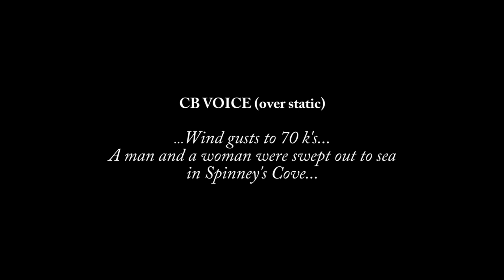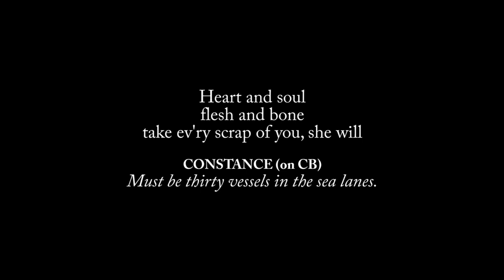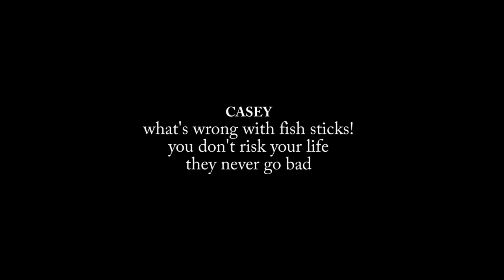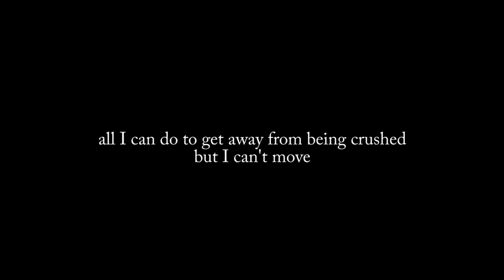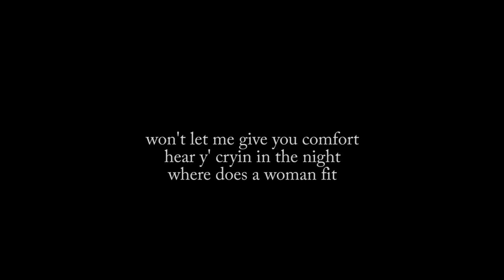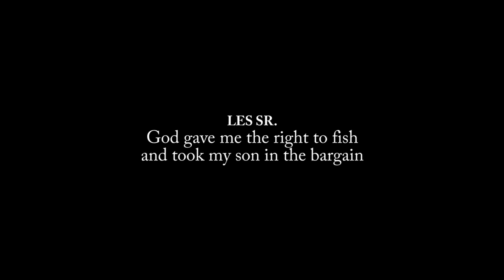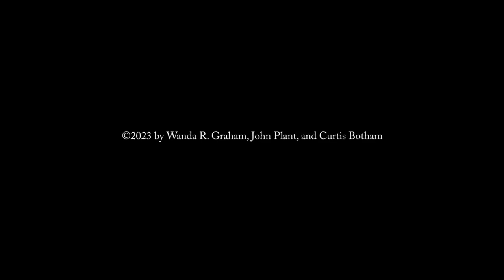The Heart of Things Trailer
This is a trailer from the spoken-word opera 'The Heart of Things', text by Wanda R. Graham and music by John Plant, to be presented at HeatTheatre. The work is for six actors, whose parts are notated rhythmically, and a sountrack consisting of a large virtual orchestra with electronics and musique concrète.  The drawings and photographs in the trailer are by Curtis Botham.